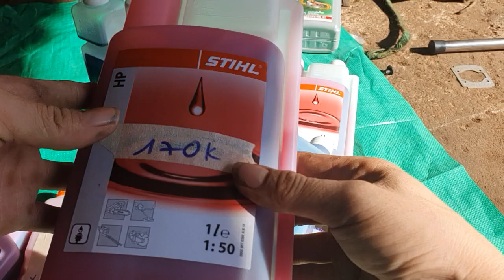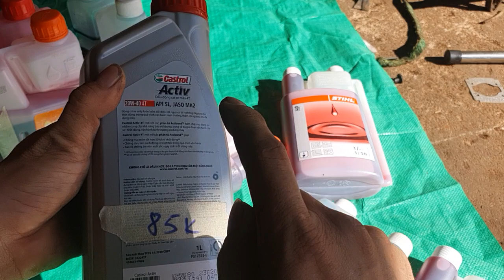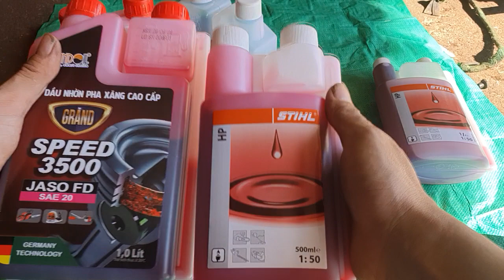HƯỚNG DẪN CHỌN NHỚT VÀ PHA NHỚT 2T SAO CHO ĐÚNG || NHỚT STIHL VÀ HUSQVARNA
►MÔ TẢ CHI TIẾT SẢN PHẨM
►TRÊN THỊ TRƯỜNG CÓ RẤT NHIỀU DÒNG NHỚT VIDEO NÀY EM.HƯỚNG DẪN AE LỰA LOẠI NHỚT PHÙ HỢP VỚI GIÁ TIỀN NHÉ
NHỚT HUSQVARNA 1:50 180K
NHỚT STIHL 1:50 170K
NHỚT TIGER 1:50 85K
NHỚT SPEED 1:50 80K
NHỚT POWER 1:50 80K
NHỚT TGER KING 1:50 80K
B1 AE LỰA ĐÚNG NHỚT 1:25 HOẶC 1:50 NHÉ
B2 AE PHA THEO TỶ LỆ NẾU 1:25 AE PHA 1L XĂNG 3 HOẶC 4 NẮP NHỚT TÙY MÁY LỚN BÉ
NẾU 1:50 THÌ AE PHA 100ML NHỚT 3 HOẶC 4 LÍT XĂNG
Kênh Youtube : Nông Cơ Duy Hải
Kênh Youtube 2 : Thắng Máy Cưa Xích
Đặc Biệt Chúng
Tôi Miễn Phí Giao Hàng Toàn Quốc
► Nhận Dạy Nghề Online
+ Link Mua Hàng Trên Shopee :
► THÔNG TIN SẢN PHẨM
►Model :
►Đường Kính Xilanh :
►Dung Tích (cc) :
►Cân Nặng :
►Chế Hoà Khí : Walbro
►Nơi Sản Xuất  : Made In Japan